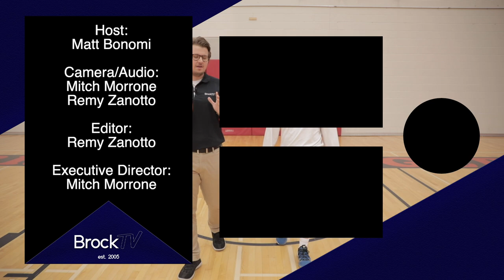Full Court Press: Kristin Gallant